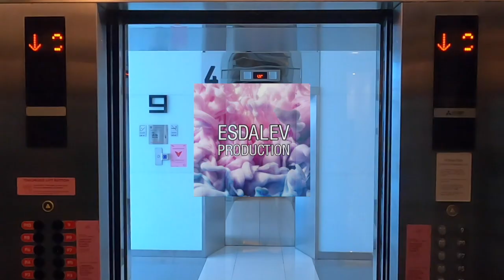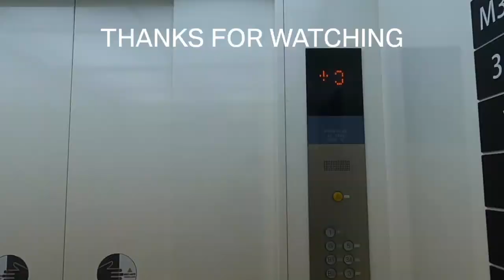OTIS Escalators at Citywalk Sudirman, Jakarta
These are OTIS escalators on the other side of Citywalk Sudirman.

Building Information
Name: Citywalk Sudirman
Address: 10, K.H. Mas Mansyur Rd, Karet Tengsin, Central Jakarta, Jakarta 10220, Indonesia

Escalator Information
Brand: OTIS
Model: ?
Step: Aluminium (Gray with yellow demarcations)
Balustrade: Glass
Handrail: Black
Year of installed: 2007
Manufacturer: Xizi Otis Elevator Co.,Ltd
Installed by: PT. Citas Otis Elevator
Floor: GF-1, 1-2, 2-3 (vice versa)
History: Original

Camera Information
Device: GoPro Hero 8 Black
Resolution: 1080p | 30 FPS
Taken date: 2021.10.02